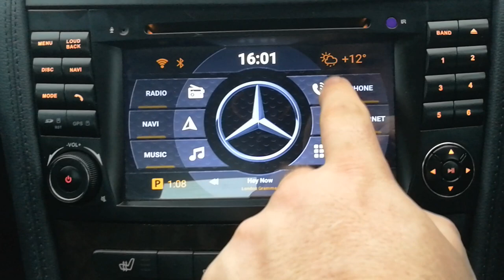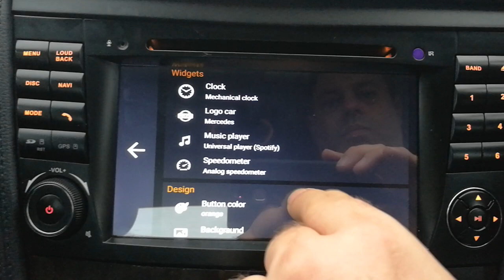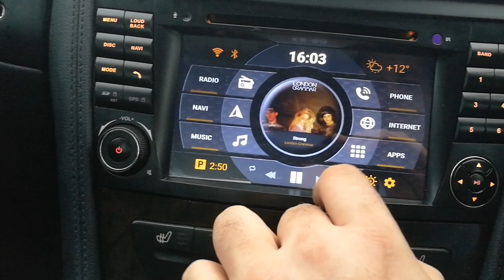Car Launcher AG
A quick tour of the Car Launcher AG app installed on an Xtrons android head unit. This is just walk through highlighting its functionality and look.
Its in my opinion the best launcher for aftermarket android head units and is very simple to navigate on the move which is essential in a car, it has a very clear interface and as you can see, it looks oem in my Mercedes CLS.